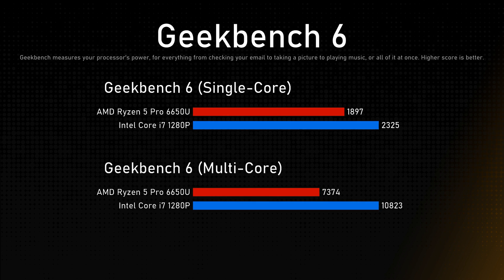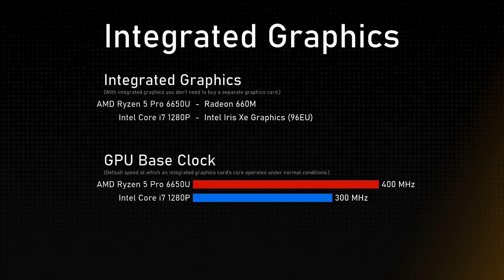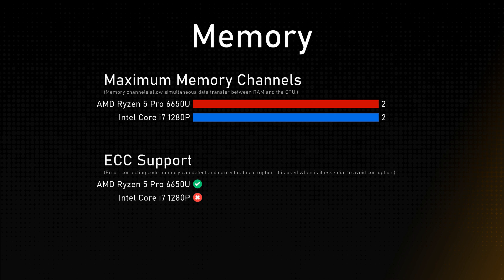AMD Ryzen 5 Pro 6650U vs Intel Core i7 1280P Comparison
This video is a processor comparison based on their different features and performance factors between AMD Ryzen 5 Pro 6650U and Intel Core i7 1280P. Intention of this video is to help choose right processor for you.

Timestamps:
Cinebench R23 - 0:00:00
Geekbench 6 - 0:00:12
General - 0:00:24
Integrated Graphics - 0:01:24
Memory - 0:01:48